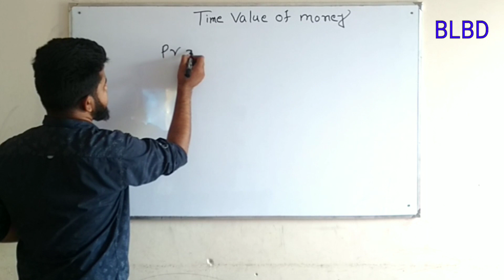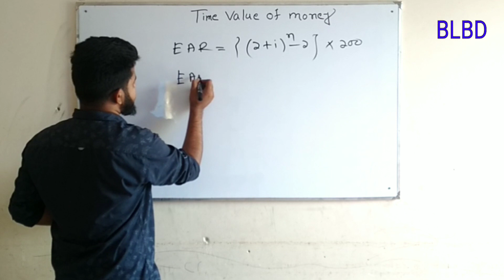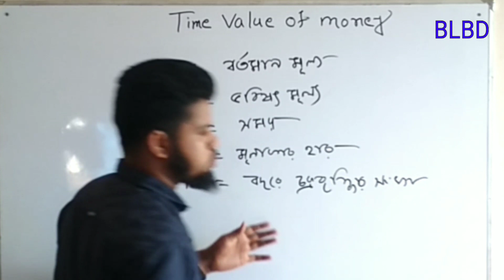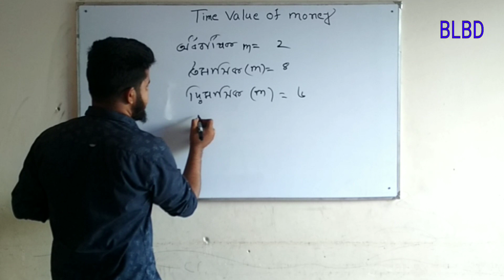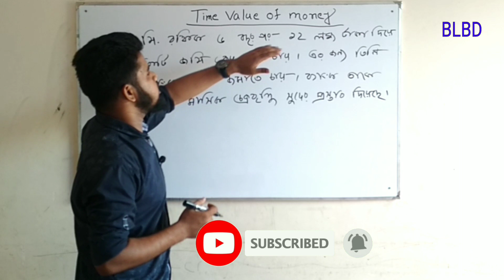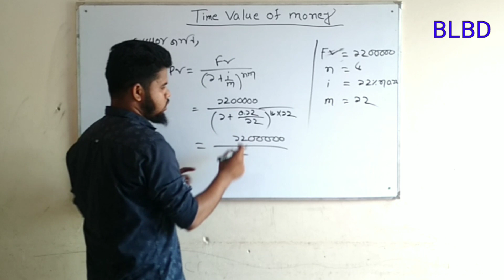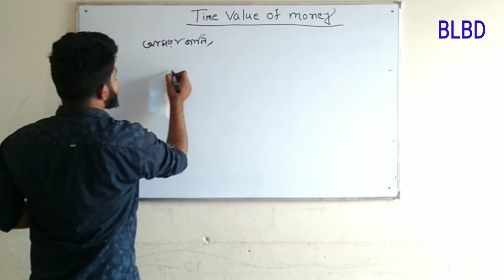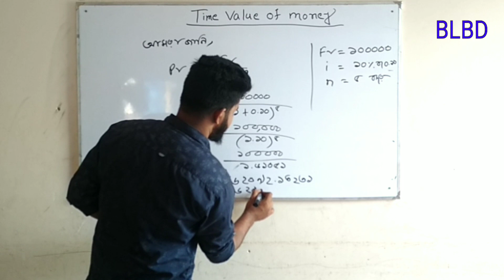ফিন্যান্স ও ব্যাংকিং : অর্থের সময়মূল্য (Time Value of Money)SSC. Basic Learning BD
In this lecture I have been discussing the concept and procedure to calculate the Present Value of Perpetuity. One example also solved in the end for better understanding of the topic.